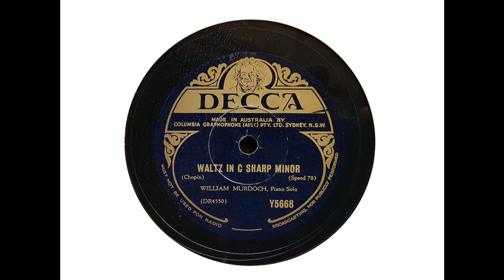William Murdoch (piano) - Waltz in C sharp minor (Chopin, Op. 64, No. 2) (1940)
'Waltz in C sharp minor' was recorded by William Murdoch for Decca at West Hampstead on 11 April 1940.

From Wikipedia: Murdoch was born at Sandhurst (now Bendigo, Victoria), the son of Andrew Murdoch, an engineer, and his wife Annie, née Esler. At 11 years of age William began piano lessons and soon won several solo competitions. In 1903 he was awarded the first Bendigo Austral Scholarship. This entitled him to three years' tuition at the University of Melbourne Conservatorium of Music, where he continued his studies under William Adolphus Laver, later Ormond Professor of Music. In 1906 Murdoch won the (Sir William John) Clarke Scholarship, which entitled him to three years' tuition at the Royal College of Music, London. As the scholarship was not large enough to fully provide for the young man, it was agreed that he should receive the balance of his Austral Scholarship, and a further amount was raised from a concert and subscriptions at Bendigo. Murdoch spent four happy years at the London college and made great progress, under the guidance of Danish pianist and teacher, Frits Hartvigson.

Murdoch's first public recital at London towards the end of 1910 was very successful, and in 1912 he toured Australia with Louise Kirkby Lunn. He remained there in 1913 and toured with Dame Clara Butt and Kennerley Rumford. He was now a fine player with a sparkling technique, especially successful in his interpretation of the work of Chopin and Debussy. He toured the US and Canada during 1914, and for some time was with the band of the Grenadier Guards in France during the war. On 5 August 1915 Murdoch married Ellen Josephine Tuckfield in London.

Murdoch gave recitals in Scandinavia in 1918 and in the following year began his long association with the violinist Albert Sammons, which developed into the formation of the 'Chamber Music Players.' These two with Lionel Tertis and Lauri Kennedy did some remarkable ensemble playing. In 1919 he participated in the premieres of Sir Edward Elgar's Violin Sonata in E minor and Piano Quintet in A minor.

Murdoch's first wife, Ellen Josephine Tuckfield, died; he subsequently married divorcee Dorothy Violet Lang, née Mascall, on 21 March 1921, and after she divorced him, married Antonia Dorothea Meek, née Simon, on 25 November 1925.

Murdoch contributed the article on 'Pianoforte Music from 1880' to A Dictionary of Modern Music and Musicians, published in 1924, and in 1929 he again visited Australia and toured with Harold Williams. In 1933 Murdoch published a volume on Brahms, in which he analysed all his work for the piano, and in 1934 appeared Chopin: His Life, an interesting record which made use of much new material. He had intended to include a comprehensive study of Chopin's works in a later volume, but this had not appeared when Murdoch died at Holmbury St Mary, Surrey, on 9 September 1942. Murdoch left a widow, two sons and two daughters.

Murdoch's arrangements of organ works by Bach for the piano were very effective, and he also composed a number of songs and pieces for the piano. He was steeped in music from his childhood. When he first appeared he had a brilliant technique to which the years added the warmth of temperament and sensitiveness of thought, needed for the expression of a fine musician. He was especially renowned as one of the great ensemble players of his time. The critic William James Turner wrote in 1916: Even when we get to the best pianists it is rarely, if ever, that we find a combination of exceptional technical mastery with tone-power, delicacy of touch, brilliance, command of colour, sensitiveness of phrasing, variety of feeling, imagination and vital passion. Mr. Murdoch possesses all these qualities to a high degree.